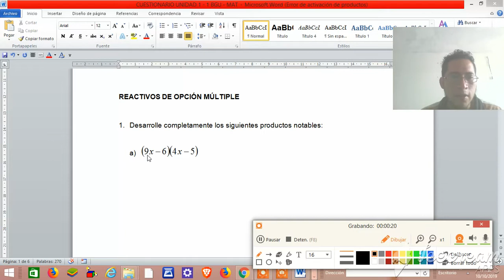PRODUCTOS NOTABLES: Clase 1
Clases TJ